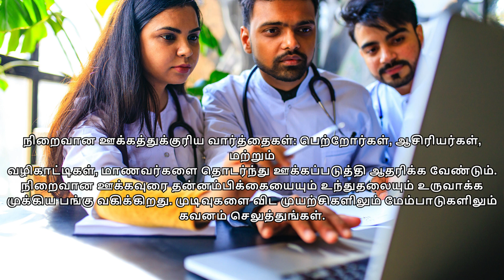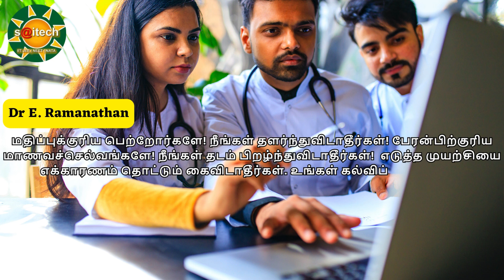NEET Exam அவசியம் saitechinfo neet2024 neetcoaching neetmotivation r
NEET Exam  அவசியம் NEET Motivation by Dr E. Ramanathan